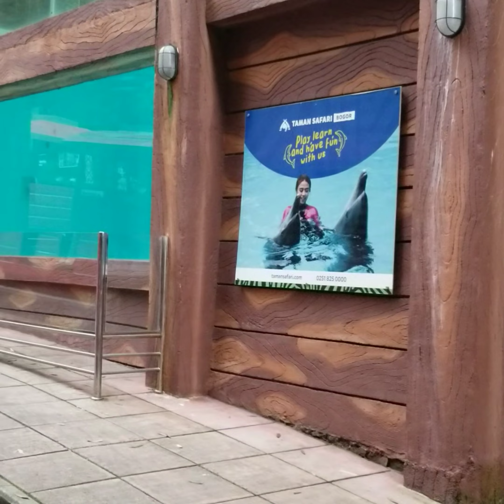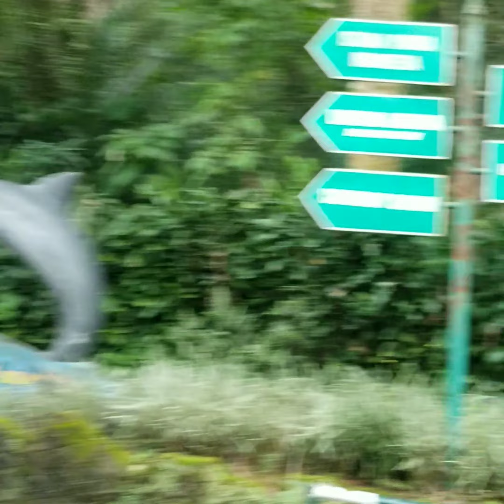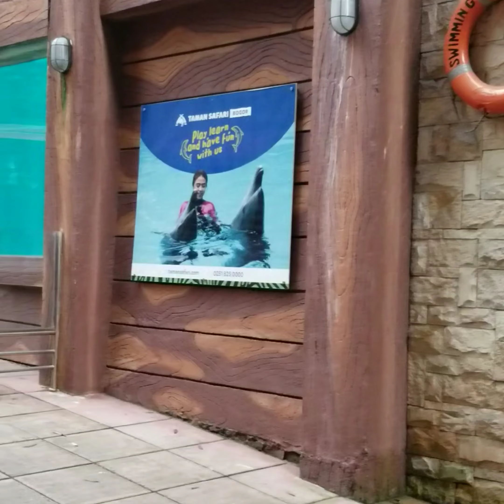KELILING TAMAN SAFARI BOGOR NAIK KERETA WARA-WIRI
TAMAN SAFARI BOGOR sangatlah luas, maka untuk bisa mengakses semua wahana ataupun berbagai fasilitas yang ada di taman safari kita dianjurkan untuk memanfaatkan kendaraan pribadi maupun dengan menggunakan berbagai macam kendaraan yang disediakan oleh pihak pengelola taman safari. Dan kendaraan yang kita gunakan ini, yaitu kereta wara-wiri. Untuk pembelian tiket kereta wara-wiri ini dapat dilakukan di stasiun atau pemberangkatan kereta wara-wiri, yang kemudian kita akan dipakaikan gelang penanda bahwa kita adalah penumpang kereta wara-wiri.
 Kereta wara-wiri terdapat berbagai macam bentuk, mulai dari berbagai bentuk karakter di film transformers dan lain sebagainya. Kita dapat menaiki kereta wara-wiri di berbagai pemberhentian secara gratis, tiket kereta wara-wiri dapat digunakan sepuasnya dan ke tujuan manapun di area taman safari tersebut.

Pengalaman yang sangat mengasyikkan dan sangat seru, teman.

Untuk akses ke ISTANA PANDA, kita diwajibkan untuk menaiki bus wara-wiri yang sudah disediakan khusus hanya untuk akses ke istana panda. Karena akses ke istana panda sangatlah sulit dan lumayan jauh, melewati jalanan yang sangat menanjak dan turunan ekstrim, jadi dibutuhkan pengemudi yang sudah terbiasa dengan medan yang harus dilalui.

Yuk! agendakan ke TAMAN SAFARI INDONESIA yang ada di BOGOR.
jangan lupa kunjungi ISTANA PANDA juga yaa temannn...

TERIMA KASIH